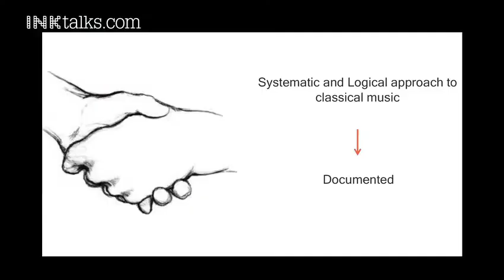Usha Arunachalam and Pt. Shyamrao Kulkarni: Oneness with sound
Dr. Usha Arunachalam gave up her successful career of 20-years in Biotechnology to become a student again of Indian classical music under Pt. Shyamrao Kulkarni, and to help propagate and preserve his music. At INK2012, the duo performs a breathtaking rendition of Raag Nand.

ABOUT USHA ARUNCHALAM:
Dr. Usha Arunachalam is a biotechnologist with over 20 years of business experience with biotech companies, especially early-staged biotechnology companies. She currently consults for IndUS Pharmaceuticals, an India-US cross border biotechnology company.

Since 2008, she spends most of her time in learning, preserving and propagating classical Hindustani Music. Her chance encounter with Pt. Shyamrao Kulkarni was a turning point in her life, since which she has dedicated herself to music. In addition to learning music from Pt. Shyamrao Kulkarni, she has assisted him in writing his books on "Shyamrao Gharana" and continues to assist him with book translations and other publications.

ABOUT PT. SHYAMRAO KULKARNI:
Pandit Shyamrao Kulkarni is a doyen of North Indian Classical Music. He is a vocalist of the highest caliber, whose voice provides an effortless rendition of his musical thoughts as he creates beautiful expositions of various raagas.

The typical description of an Indian classical musician starts with a description of his gharana or his musical lineage. But such a description would serve little purpose in describing his music.  He does indeed have an exalted musical lineage as he was taught by Bhimrao Kulkarni and Ingle Bua of the Gwalior Gharana from a very early age. During his formative years he also had the opportunity to closely interact with many Indian Music stalwarts of the time from many other gharanas. As he analyzed and dissected their music he acquired and improved upon many elements of style from the strict and somber khayal singing of Vilayat Hussain Khan of Agra Gharana to the light qawwali singing of Shankar Shambhu. Of particular formative influence during his younger years was the musical style of Ustad Alladiya Khan as delivered by the likes of Kesarbai Kerkar and Anandrao Limaye. His music, however, eventually evolved beyond what can be described by a listing of musical lineage.

In his music sur (notes) and taal (rhythm) find a perfect balance. The unfolding of a raag is always thought out in a manner such that the various musical phrases fit together into a consistent whole. Nothing is performed merely for the sake of a display of virtuosity. Instead notes flow with accuracy and grace in service of a greater aesthetic of creating an artful whole.
Pandit Kulkarni never actively pursued a career in the concert circuits, preferring instead to focus on his music. He has, however, been highly respected and regarded by musicians and connoisseurs in Maharashtra, India, for the last six decades. He has written many widely acclaimed books in Marathi, Hindi and more recently in English on various aspects of Indian music. Now in his seventh decade, he has been thinking about the most efficient and streamlined way to teach North Indian Classical Music. To this end, he has created a unique functional classification of raagas based on similarity of their characteristic melodic patterns and he is continuing to write and publish new books. He also continues to occasionally provide lecture demonstrations and performances to share his music with lovers of Indian Music.